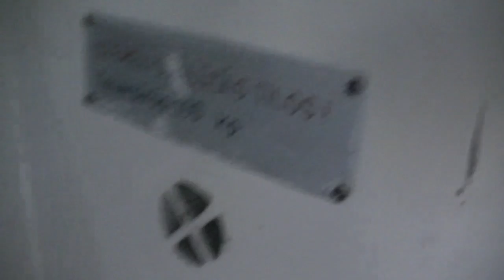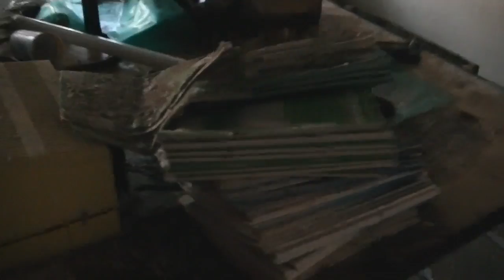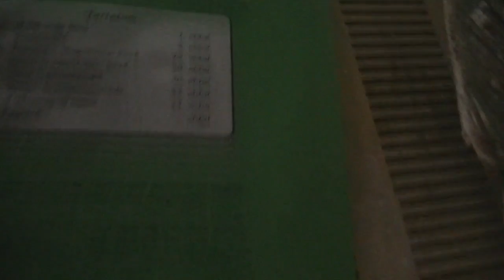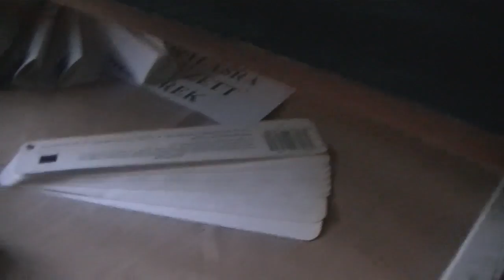Elhagyatott helyek, épületek: számítógépek beázva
Kirándulni voltunk a két gyerkőccel, sétáltunk az erdőben, s egyszer egy hiányos kerítés mellé értünk, s ez az épület belül, ami évek óta magára hagyva áll. Beázik, a parketta púposodik sok helyen, s az irodák érintetlenül állnak.